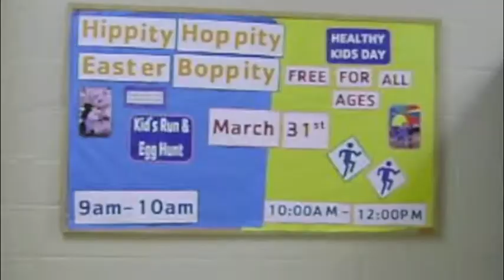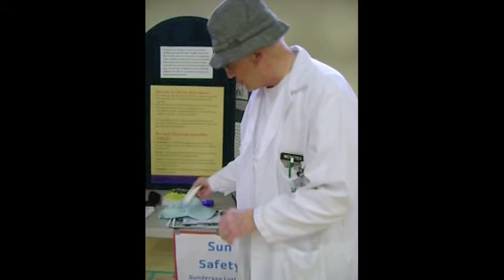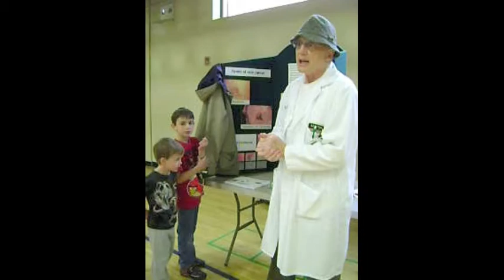La Crosse Area Family YMCA Hippity Hoppity Easter Boppity and Healthy Kids Day 2012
Saturday, March 31st 2012

Transcript:
"A Healthy Start to Spring at the Y"

Now that spring is in the air, the race to living better has just begun.

On Saturday, March 31st, the La Crosse Area YMCA hosted two events to help our community start spring in a healthy way.

Rachel Murnane, YMCA: "What was your favorite part of the day?"

Madison Foley, Member: "That I didn't get last place!"

At the annual Hippity Hoppity Easter Boppity, children raced alongside the Easter Bunny, and hunted for Easter eggs.

But the challenge is not about winning or losing, it's about being more active.

Rachel Murnane, YMCA: "How does the Y help your family stay active?"

Mr. Foley, Member: "Well, we have four kids, so the Y helps us make it somewhere we can workout."

Area families know that the Y is committed to improving our community's health.

That's why, at Healthy Kids Day, families participated in activities and visited booths, discovering ways to improve nutrition, to be active, and to live a more healthful lifestyle.

Melissa Wachuta, Volunteer: "Today the Y is helping to promote healthy choices and activities in kid's lives, and it's an opportunity to get out, be active, and have fun!"

Each booth offered different information or activities than the last.

Gunderson Lutheran Doctor Stephen Webster explained to kids the importance of shielding their skin from the sun.

Dr. Stephen Webster, Gunderson Lutheran: "We're telling people that when they go out in the winter time they wear a coat to protect themselves from the cold, but in the summertime they need to protect themselves from the sun. We're telling the kids to be in the habit to wear a hat, not a baseball cap, but a hat that protects the ears and the back of the neck. We're telling them to use sunscreen when they go outside, and to wear sunglasses. And to be aware of how dangerous a sun burn is, because if your skin burns, it causes a lot of damage."

Local businesses and organizations played a part in teaching kids what it means to be healthy.

Tommy Thompson, Bronston Chiropractic & Neighborhood Family Clinic: "Well we're trying to promote family fitness and health, and we are a community based organization coming together with Bronston and Neighborhood Family Clinic so that we serve both ends of the health spectrum."

Healthy Kids Day is just one of the many ways the YMCA helps our community stay active. For instance, the Y offers a Healthy Lifestyles Program to increase energy and activity and reduce stress and poor eating habits, to help you find balance in life.

Barbara Myre, Member: "It keeps us healthy and active in eating right and exercising, of course. And you love the swimming programs for children, and the gymnastics."

As young Y member Carter Manock pointed out, even though Saturday was a very cold spring day, Y members of all ages had a blast at the Hippity Hoppity Easter Boppity and Healthy Kids Day this year, and are all excitedly working towards building a healthier future.